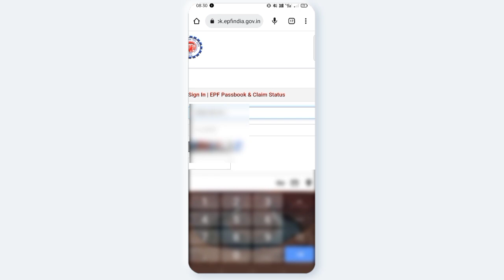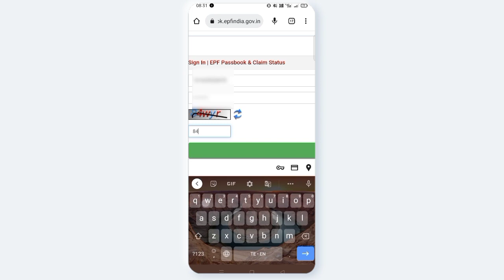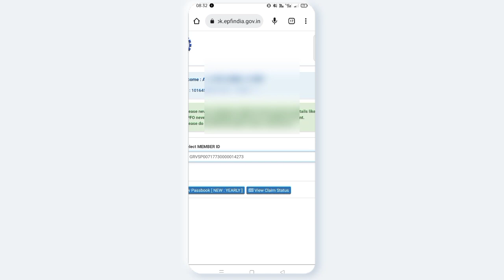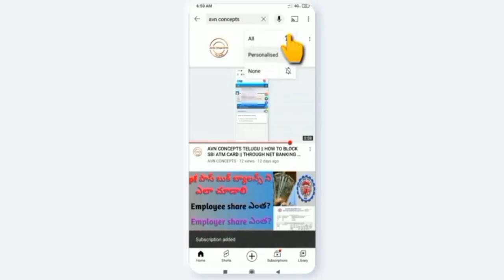AVN CONCEPTS || epf ఎన్నిసార్లు విత్ డ్రా చేశారో తెలుసుకోవాలా..|| epfo withdraw status | telugu 2023